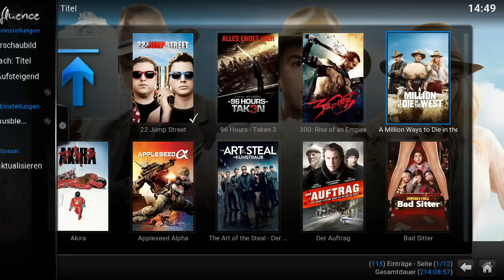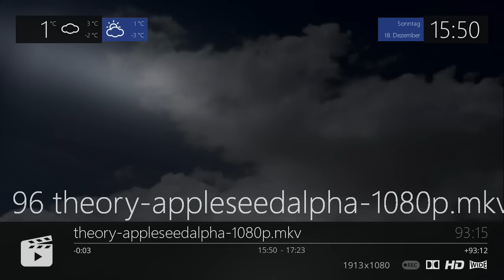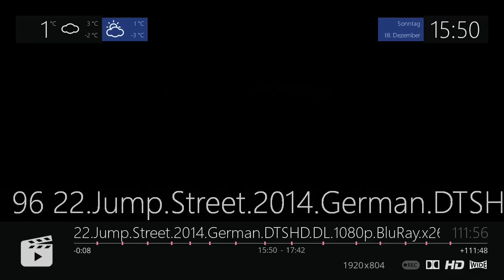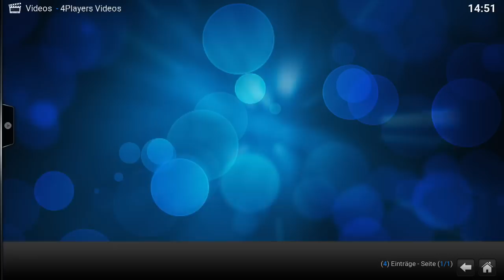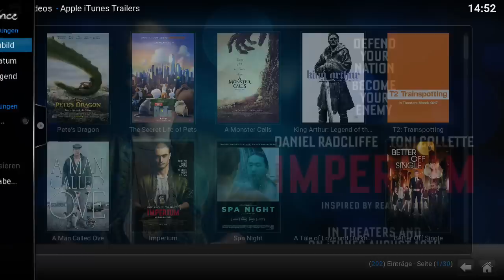Edision OS MEGA KODI 16.1 with Simple Player E2